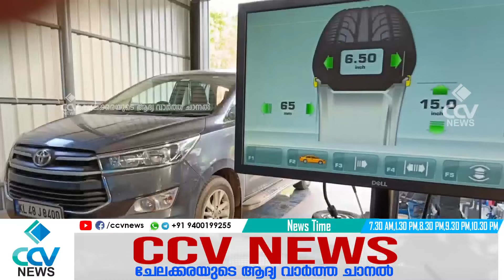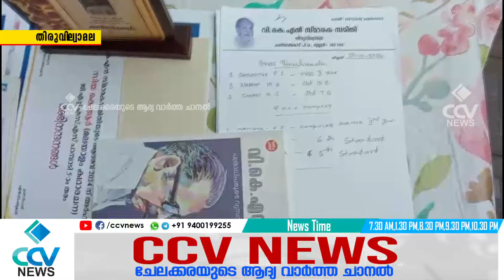വികെഎന്നിന്റെ ഓര്‍മദിനം വടക്കേ കൂട്ടാലയില്‍ ആചരിച്ചു